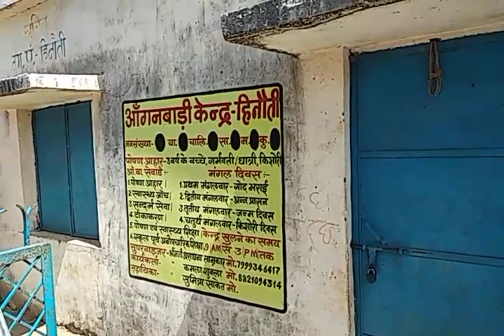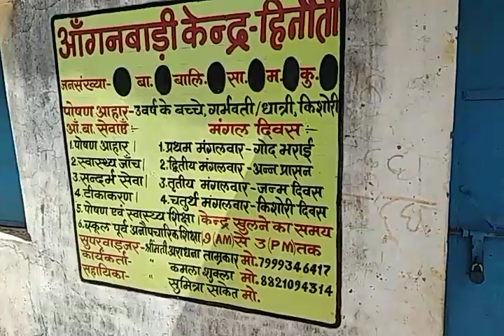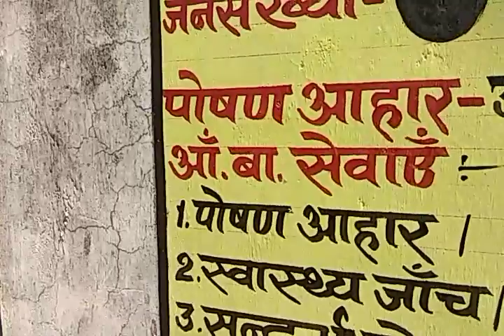मिलिए हिनौती ग्राम के आंगनवाड़ी केंद्र से - पूँछिये यहां पर किन किन योजनायों का क्रियान्वयन होता है?